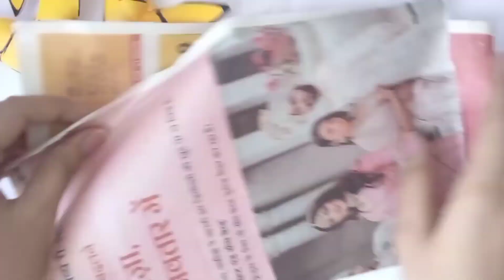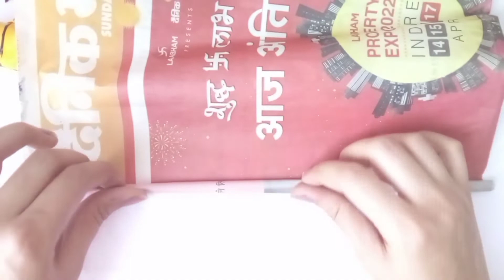3 Best Easy Wall Hanging Ideas | Wall Mate Ideas | Reuse Room Decor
Time stamps:
1.  0:01 - 2:02
2.  2:02 - 4:29
3.  4:29 - 6:20

In this video i am making 3 best wall hanging in very easy way and showing how to make  easily.